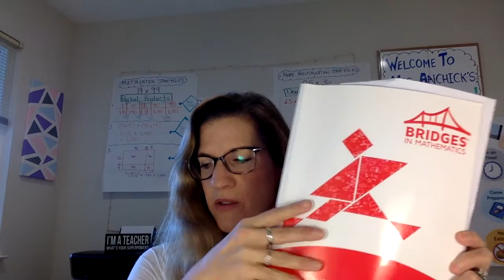Oct 20 Morning Message TEST